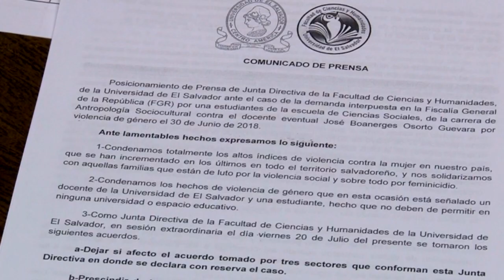Noticiero LPG 24 de julio: Alerta Roja en 143 municipios del país por sequía severa